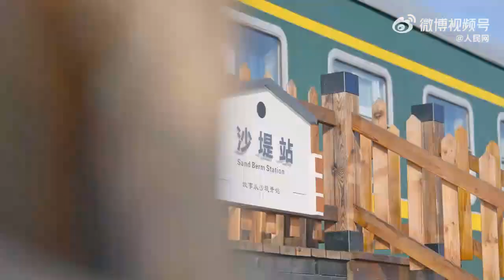【油菜花+綠皮火車+藍天白雲，春天限量版配色來了】二月末，雲南沙堤村滇池邊的600多畝油菜花又開成了一片金色的海洋。花間蜜蜂穿梭，天上燕子飛舞，令人不禁想要按下暫停鍵，定格下這美好瞬間。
二月末，雲南沙堤村滇池邊的600多畝油菜花又開成了一片金色的海洋。停駐在花海中的那列綠皮火車旁，遊人徜徉其間，盡情的笑著、鬧著、舞著……花間蜜蜂穿梭，天上燕子飛舞，令人不禁想要按下暫停鍵，定格下這美好瞬間。